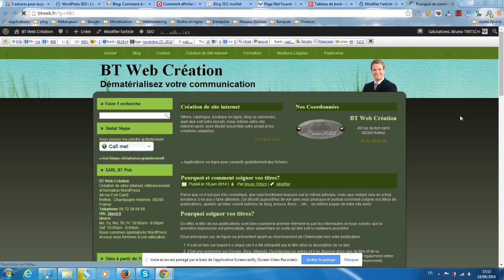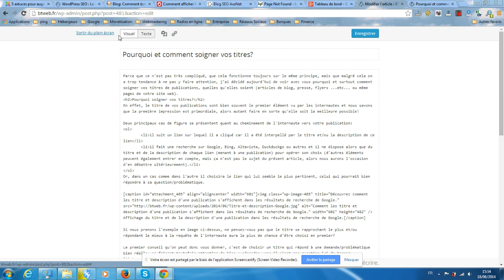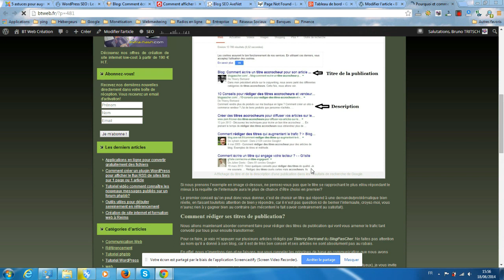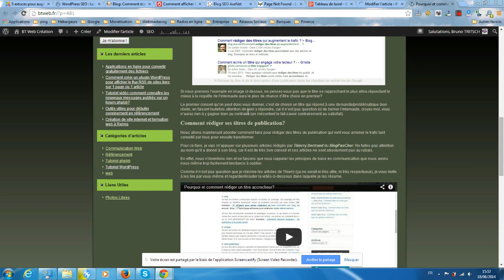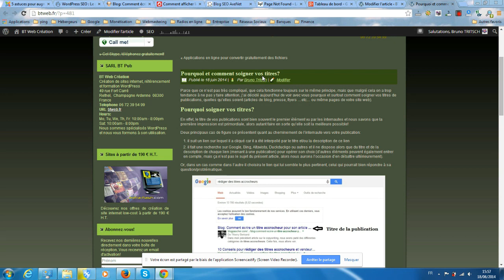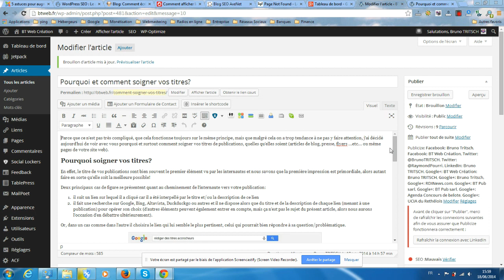Comment bien structurer ses articles sous WordPress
Je vous montre comment bien structurer vos articles (Titre, sous-titre, paragraphes, ...etc... les fameuses balises h2 et +) sous WordPress afin de les rendre plus attirants pour les lecteurs et plus compréhensibles pour les moteurs de recherche.
Pour plus de conseils sur la rédaction de contenu, le référencement ou l'utilisation de WordPress, rendez-vous
La structuration des articles est également valable pour les autres CMS, mais sa mise en pratique pourra différer.
pour tout ce qui concerne WordPress.